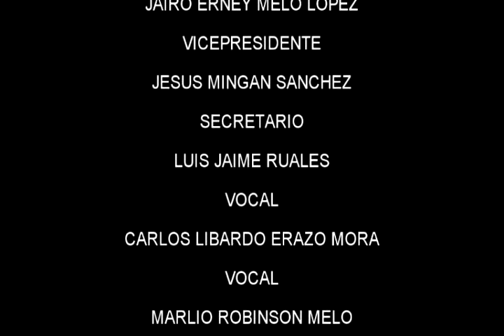LA VOZ DEL PUEBLO DERRUMBES EN LA VIA SAMANIEGO TUQUERRES